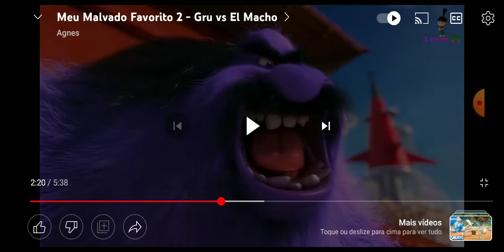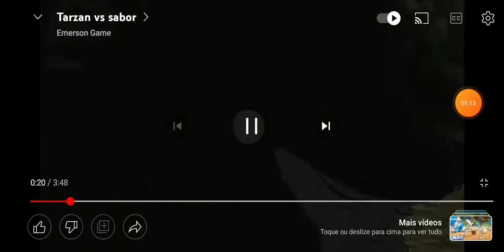Sabor vs El macho